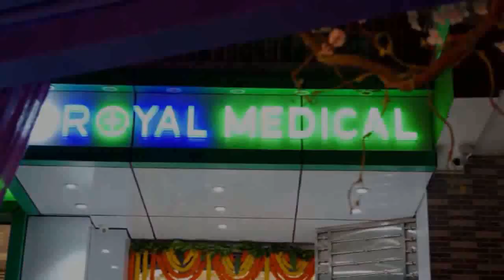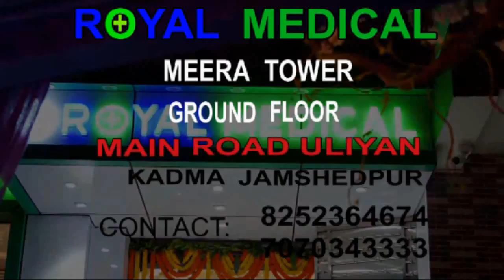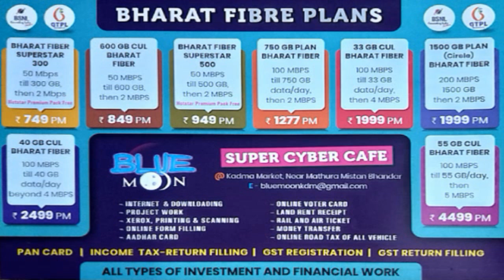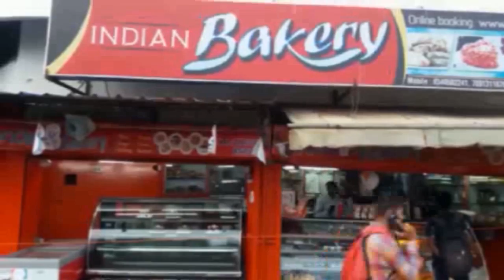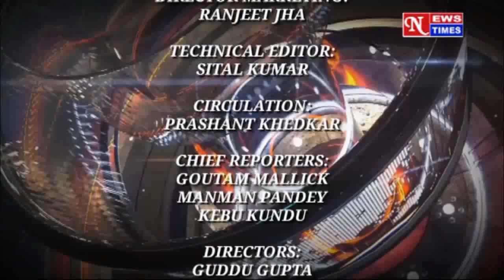NEWS TIMES 16.11.2020